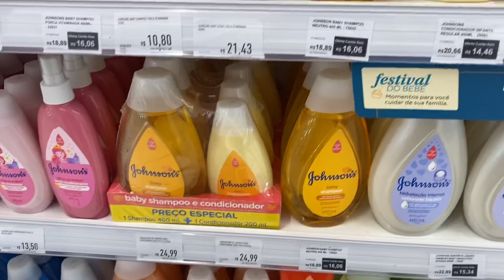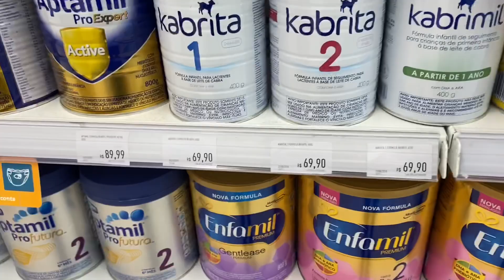DEI BANHO DE VERDADE NA MINHA BEBÊ REBORN YASMIN - VAMOS A FARMÁCIA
JA COMPARTILHE SE VOCÊ GOSTA DA ARTE REBORNS
Meu INSTAGRAM
Beijinhos
Dinha❤